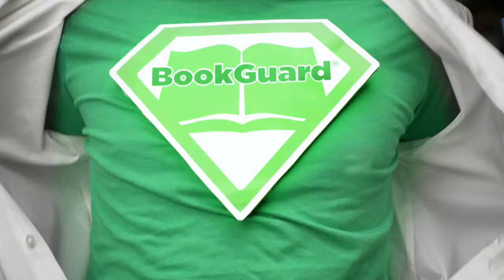BookGuard Tape from ChromaLabel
We've been saving books and book bindings from time and damage for more than 30 years

Repair your book's spine, binding or corners with our premium book binding tape — all made with archival-safe and PH-Neutral adhesives! Choose from clear tapes or 11 colors of Bookguard™ Premium Cloth book-binding repair tape to help preserve the timeless appearance of your favorite books. Clear book binding tape let you preserve a book and simultaneously showcase the spine. Our selection of heavy-duty book repair tape is extremely versatile and can fit and protect any book. It’s important to maintain the quality of your books, so you can enjoy them time and time again!